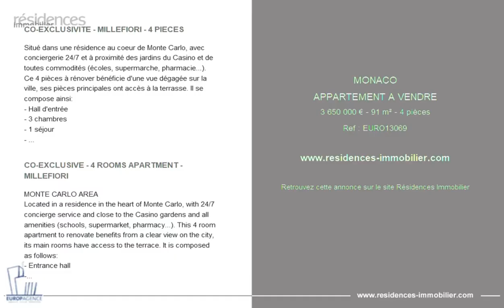MONACO - APPARTEMENT A VENDRE - 3 650 000 € - 91 m² - 4 pièce(s)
Référence : EURO13069

CO-EXCLUSIVITE - MILLEFIORI - 4 PIECES

Situé dans une résidence au coeur de Monte Carlo, avec conciergerie 24/7 et à proximité des jardins du Casino et de toutes commodités (écoles, supermarche, pharmacie...).
Ce 4 pièces à rénover bénéficie d'une vue dégagée sur la ville, ses pièces principales ont accès à la terrasse. Il se compose ainsi:
- Hall d'entrée
- 3 chambres
- 1 séjour
- 1 cuisine séparée
- 1 salle de bains
Une cave et un parking.

CO-EXCLUSIVE - 4 ROOMS APARTMENT - MILLEFIORI

MONTE CARLO AREA
Located in a residence in the heart of Monte Carlo, with 24/7 concierge service and close to the Casino gardens and all amenities (schools, supermarket, pharmacy...). This 4 room apartment to renovate benefits from a clear view on the city, its main rooms have access to the terrace. It is composed as follows:
- Entrance hall
- 3 bedrooms
- 1 living room
- 1 separate kitchen
- 1 bathroom

Cette annonce vous est proposée par l'agence Europagence

|2737073|